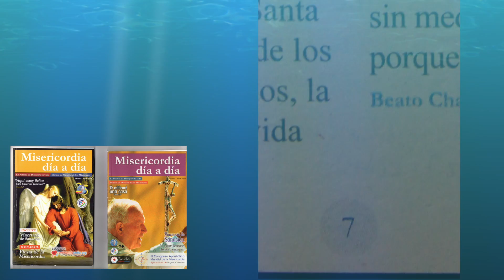Un Camino diario de Oración Personal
Misericordia Día a Día
Es el manual  de oración personal que te guía a tu encuentro con Jesús por medio de nuestro método de oración, que haciéndolo diariamente transforma tu vida y la de tu familia.
Es la Palabra de Dios para tu vida. Nuestra publicación se basa fundamentalmente en la Palabra que se lee en la Eucaristías. Nuestro deseo es que cada persona tenga un encuentro diario con el Señor a través de Su Palabra con el método de la "Lectura Orante". La Lectio Divina, meditación orante de la Sagrada Escritura, se Remonta al año 184 con Orígenes quien afirmó: "para leer la Biblia con provecho es necesario hacerlo con atención, constancia y oración". La lectura orante consiste en vivir cuatro peldaños:
- La lectura
- La meditación
- La oración
- La contemplación
De esta manera confrontamos el día a día con la Palabra. Es necesario en el momento de la contemplación registrar de manera escrita lo que la palabra produce en el corazón, preguntas, respuestas. Benedicto XVI dijo: "Si se promueve esta practica (Lectio Divina) con eficacia, estoy convencido de que producirá una nueva primavera espiritual en la iglesia"

¿Quieres experimentar una primavera en tu familia, tu iglesia, tu vida?

Ahora puedes orar diariamente con Misericordia Día a Día Digital, descarga la aplicación 👉🏼

Contáctenos:
Programación de En Ti Confio TV

🕖7:00 am Camino Diario de Oración con la Palabra
🕒3:00 pm Hora de la Misericordia
🕗8:00 pm Santo Rosario

🕔5:00 pm Grupo de Oración

* Diferencias Horarias por Pais:

-1 Hora: Costa Rica 🇨🇷 - Honduras 🇭🇳 - Nicaragua 🇳🇮
-2 Horas: Canada 🇨🇦 - California 🇺🇸